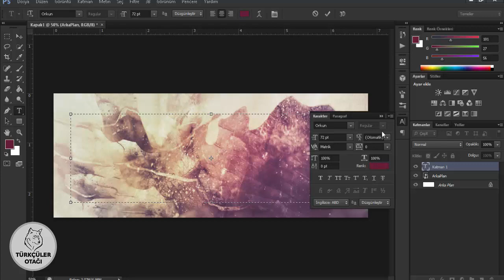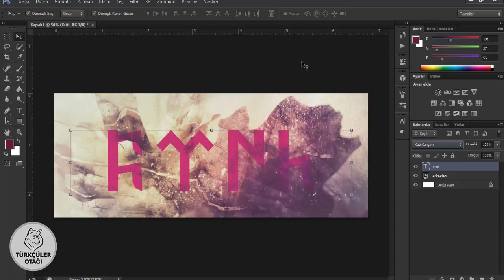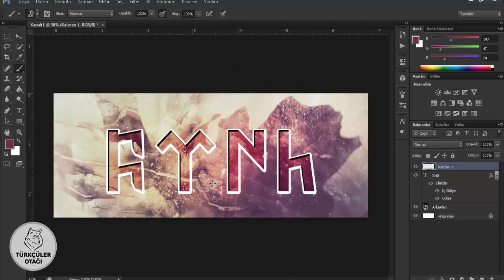"TÜRK" Yazısı Göktürkçe Tasarım SpeedArt | 2015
Türkçüler Otağı © | 2015 Telif Hakları Korunmaktadır.